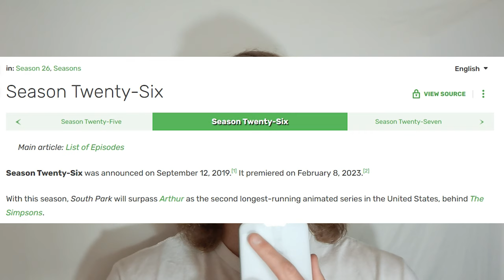South Park Is RIGHT | Stephen M. Green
South Park Is RIGHT